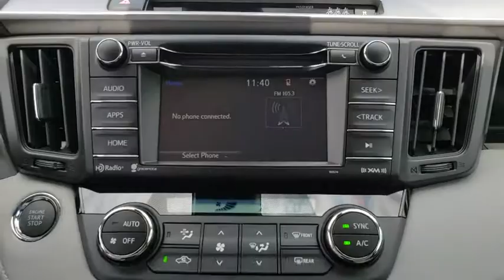2018 Toyota RAV4 Muskogee, Tulsa, Broken Arrow, Joplin, Owasso, OK 186472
Electric N 2018 Toyota RAV4 available in Muskogee, Oklahoma at James Hodge Toyota. Servicing the Tulsa, Broken Arrow, Joplin, Owasso, OK area.